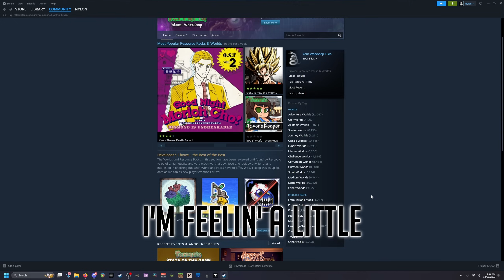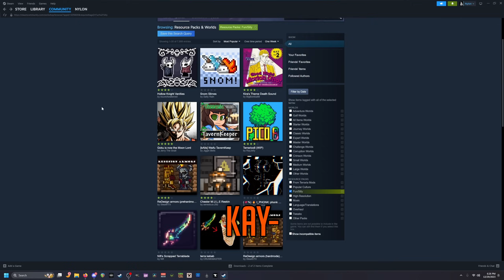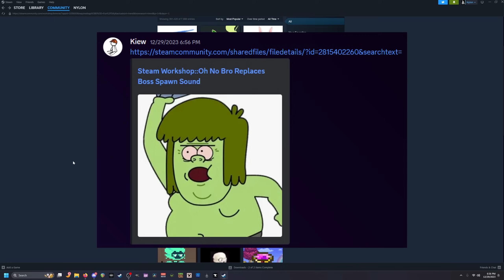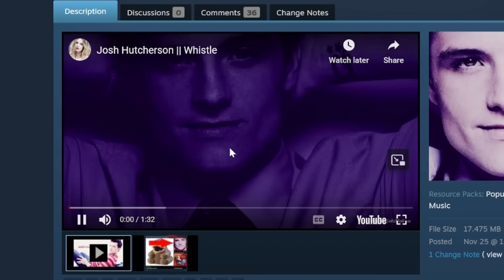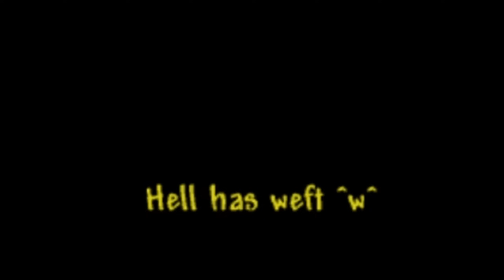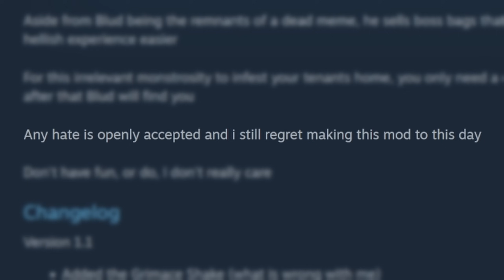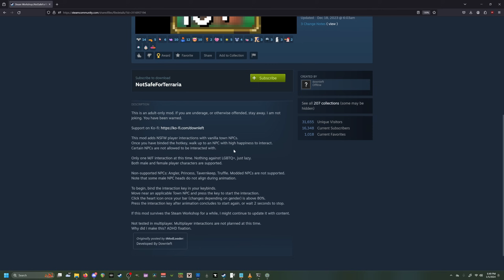What 10 YEARS of Modding does to a game...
It's actually unplayable
0:00 - Intro
0:55 - Workshop
13:55 - Mario's Wacky 2D 3D Adventure
MODS USED

TERRARIA WORKSHOP

Terraria but the Eye of Cthulhu is my 8th grade History Teacher

Queen Bee replaced by Barry B. Benson

MOD LOADER

Super Awesome 3D Mario Bros. (+Moon-Luigi) (Amazing Mod) (Will change your life) (gone nuclear)

Chaos Edition!